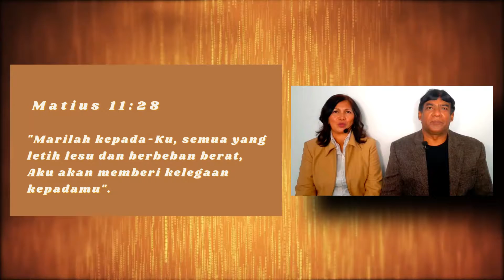SECRET OF RELIVED BURDEN AND PLEASANT REST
"Come to me, all you who labor and are heavily burdened, and I will give you rest.